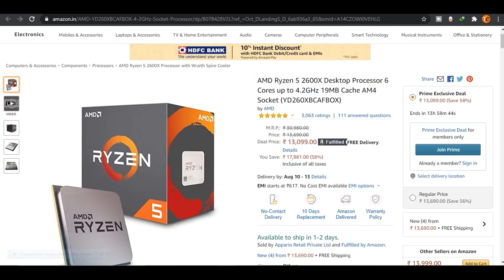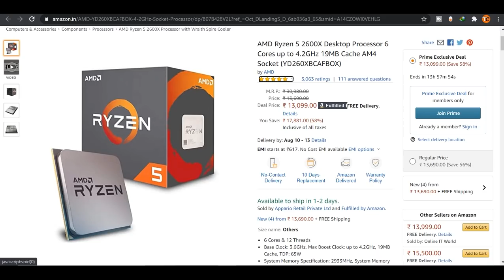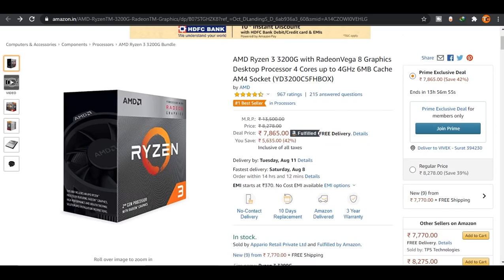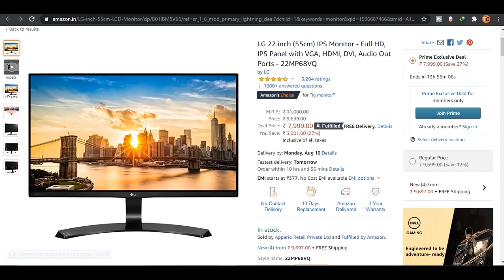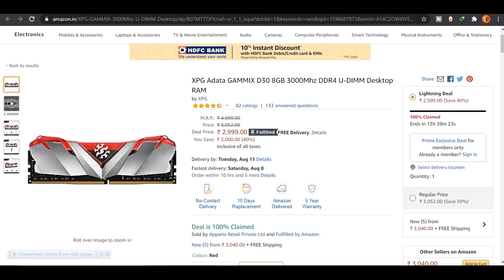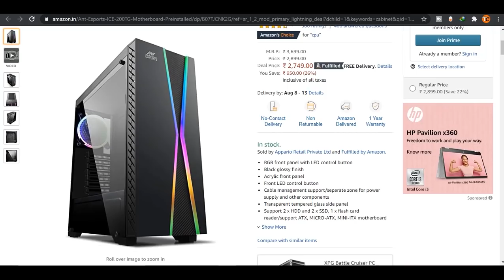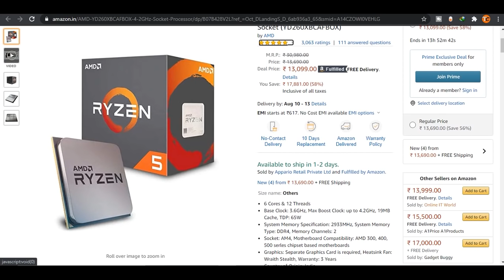Best Deals On Pc Parts - Amazon Prime Day Sale 2020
Contact here for pc builds or whats app us - Hello Gamer Gang Ke Logo Ye Rhi Deals ki links jao or buy krlo
1.Ryzen 2600x
2.Ryzen 3200g

   ** Buy 3rd Genration Ryzen Cpu **
1. Ryzen 3 3200g
2. Ryzen 5 3400g
3. Ryzen 5 3600
4. Ryzen 5 3600X
5. Ryzen 7 3700X
6. Ryzen 9 3900X
7. Ryzen 5 3500
8. Ryzen 3 3100

2.GTX 1650 Super
3.GTX 1660 Super
3.Rtx 2060 Super
4.Rtx 2070 Super

1.LG IPS 75Hz monitor
2.Accer 24inch curve
3.Accer 165hz monitor
4.LG 240Hz Monitor
5.Accer 4k monitor
6.HP 22-inch 75hz

Components Which i use